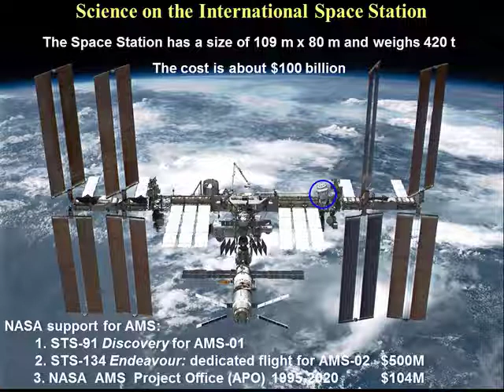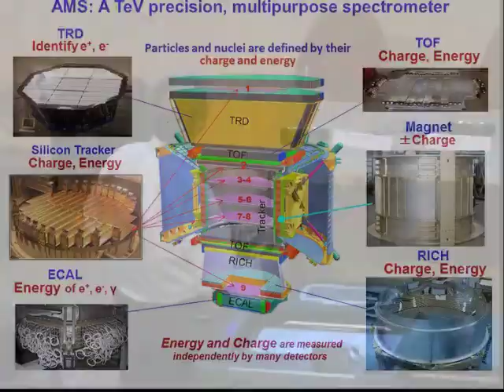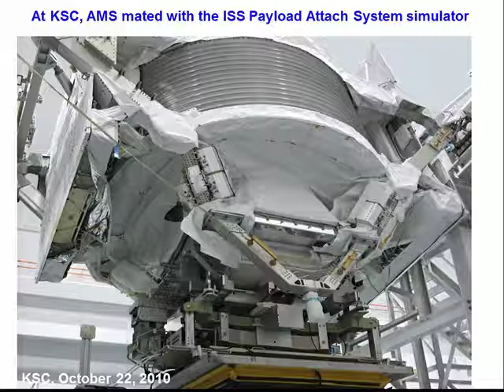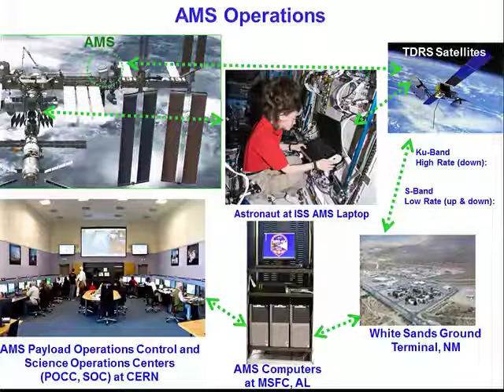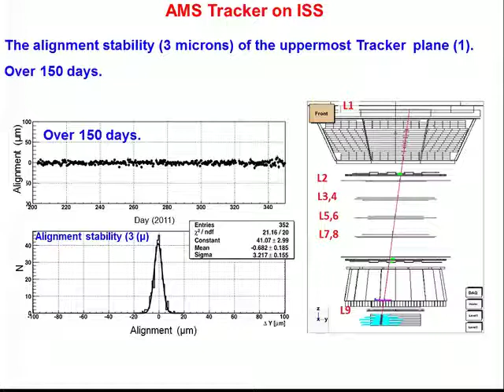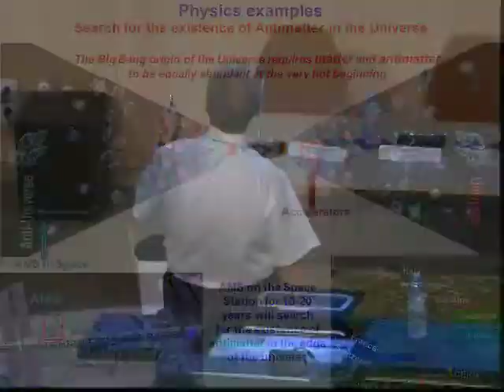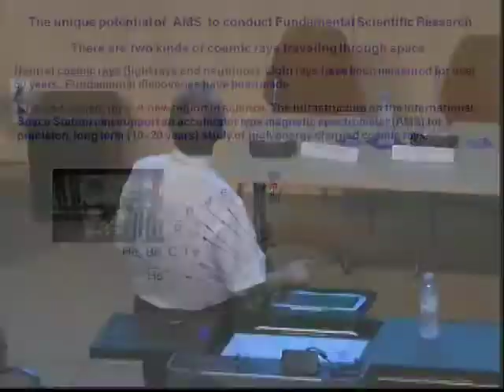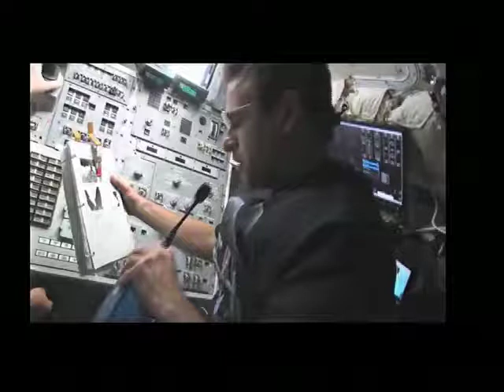the AMS mission's six astronauts at CERN 25.07.2012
Return from space: from the ISS to CERN - A lecture by the astronauts of the AMS mission by Mr. Mark Kelly (NASA), Mr. Greg Johnson (NASA), Mr. Michael Fincke (NASA), Mr. Roberto Vittori (ESA and ASI), Mr. Andrew Feustel (NASA), Mr. Greg Chamitoff (NASA)

On 16 May 2011, the space shuttle Endeavour took off for the last time from Cape Canaveral in Florida with six astronauts on board. Their mission (code-named STS-134) was to install the Alpha Magnetic Spectrometer (AMS), the dark matter and antimatter detector designed at CERN, on the International Space Station. Since then, AMS has been sending data to CERN from space.

In this lecture, the six AMS astronauts will present the STS-134 mission.